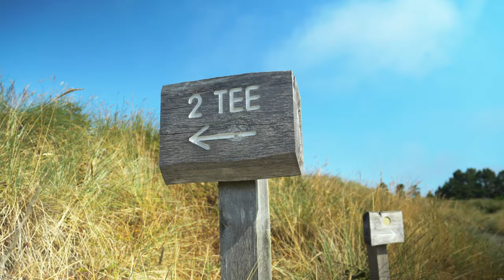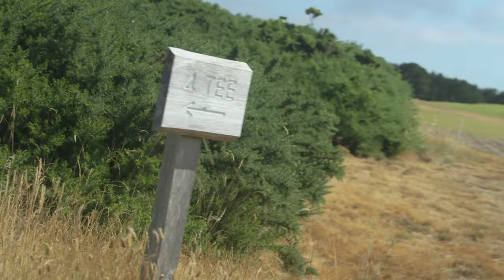Bandon Dunes: Episode VI: The BEST course at Bandon?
In episode VI of our Bandon Dunes series, we play the original, the OG, the first and some say the best golf course at Bandon Dunes Golf Resort. In my first trip here I had this course ranked as #3, but it might just be earning its way up the list.

Between spectacular views, great holes, and perfect conditions... this round was hard to beat.

I play a 2v2 match of Left / Right with my buddies. Learn how to play this fun game and see some great golf.

Experience every shot on the front 9 of Bandon Dunes as we explore its stunning landscapes and challenging holes. Join us as we navigate through this golfing adventure, showcasing the breathtaking views and the exhilarating golfing experience that Bandon Dunes offers. Whether you're planning a golfing holiday or looking for the ultimate golf retreat, this episode will give you a taste of why Bandon Dunes is a must-visit for any golfing enthusiast. Don’t miss out on the chance to witness the beauty of Oregon's famous golf courses and discover what makes Bandon Dunes a premier golfing experience! Watch, enjoy, and get inspired for your next golfing journey!

Bandon Dunes is a special golf resort. 5 of the top 100 public golf courses in one location. Walking only. Caddies. Camaraderie. And spectacular golf.

The ideal location for a buddies golf trip, we waited two years to tackle the course. This is the front 9 at Old MacDonald

X: @goodmissgolf